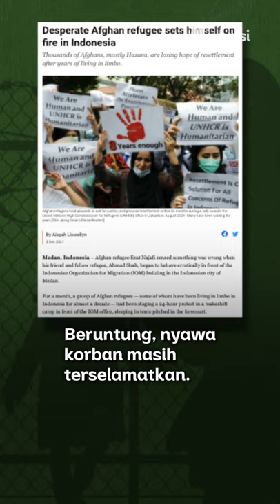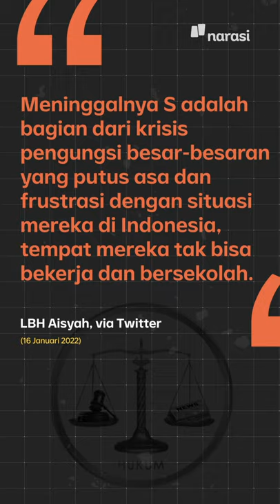Pengungsi Afghanistan Bunuh Diri di Pekanbaru, Potret Rentannya Pencari Suaka | Narasi Daily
S, pengungsi asal Afghanistan tewas di Pekanbaru. Dugaan sementara, ia tewas bunuh diri.

Kasus yang menimpa S bukan satu-satunya. Dalam tiga tahun, ada 15 pengungsi tewas bunuh diri di Indonesia.

Apa yang jadi penyebab kejadian seperti ini menimpa para pengungsi di Indonesia? Kenapa Indonesia tidak bisa berbuat banyak terkait nasib para pengungsi ini?

(Narasi)